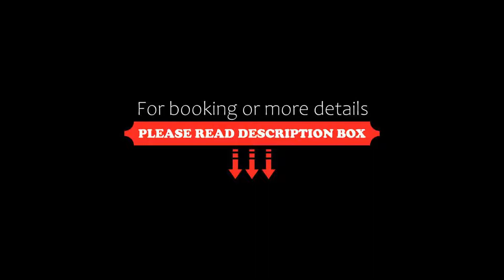Dolphin Hotel, Visakhapatnam, India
About Property:
Featuring an outdoor swimming pool and a fitness centre, Dolphin Hotel operates a 24-hour front desk to assist guests at all hours. Free Wi-Fi is available in all areas.
The air-conditioned rooms feature a flat-screen satellite TV, seating area and work desk. The rooms include a refrigerator and a minibar. The attached bathrooms are equipped with shower, hairdryer and free toiletries.
Dolphin Hotel is 2 km from the...
Property Type: Hotel
Address: Dabagardens, Dabagardens, 530020 Visakhapatnam, India
Searching For
1. Dolphin Hotel - Visakhapatnam - India
2. Dolphin Hotel - Visakhapatnam - India Address
3. Dolphin Hotel - Visakhapatnam - India Rooms
4. Dolphin Hotel - Visakhapatnam - India Amenities
5. Dolphin Hotel - Visakhapatnam - India Offers and Deals
Audio Credit:
Track Title: Subway Dreams
Artist: Dan Henig